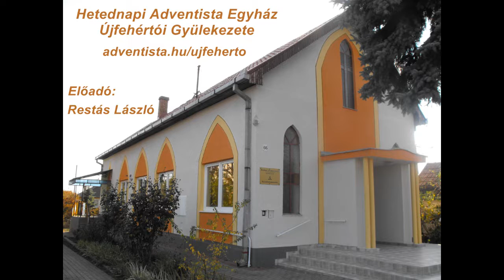Szolgálat a gyülekezetben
Előadó: Restás László.
A felvétel 2017. július 29-én, a Hetednapi Adventista Egyház Újfehértói Gyülekezetének délelőtti istentiszteletén készült. Az előadás mp3 formátumban is meghallgatható, illetve letölthető az alábbi oldalon, ahol további előadásaink hangfelvételei is megtalálhatók: